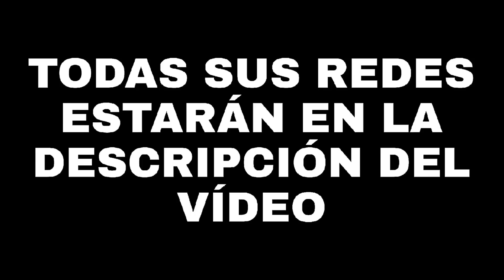WESTCOL CUENTA LA ANÉCDOTA DE CUÁNDO SU FAMILIA LO ACUSÓ DE LADRÓN 😬😨